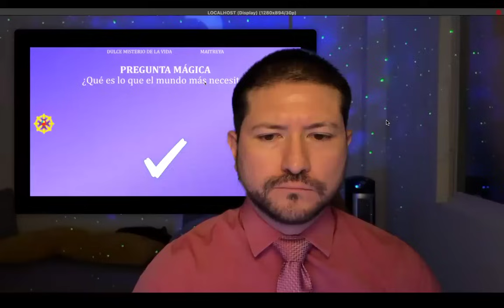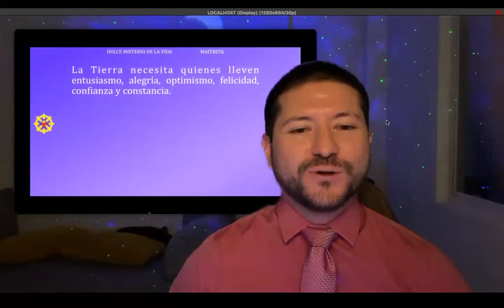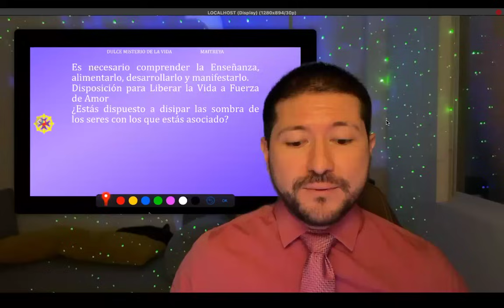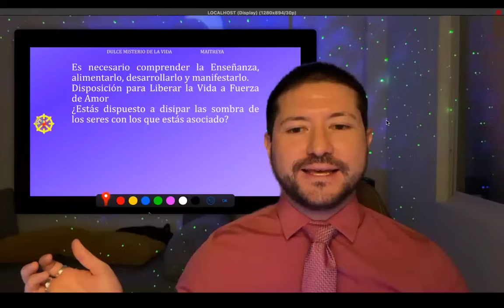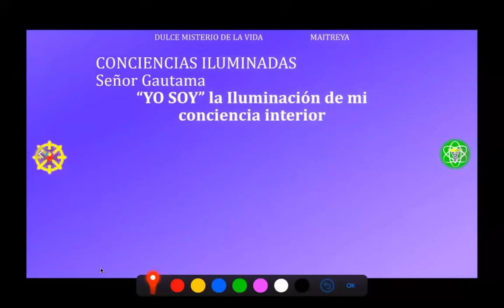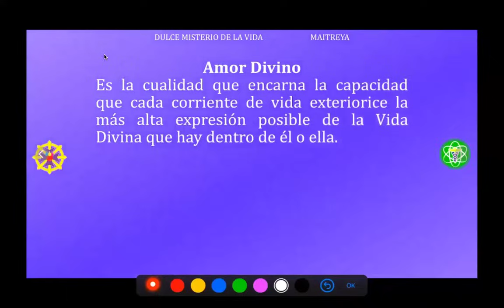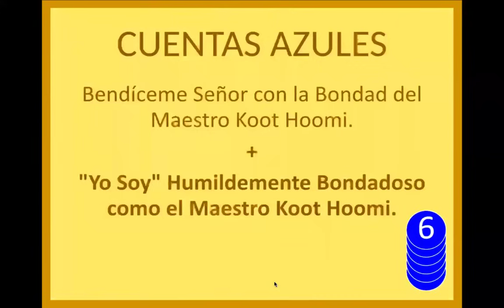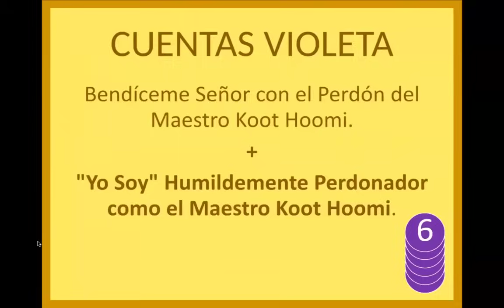LIBERANDO LA VIDA A FUERZA DE AMOR